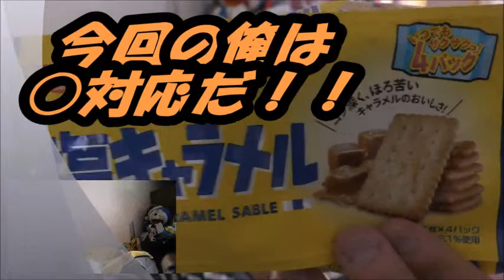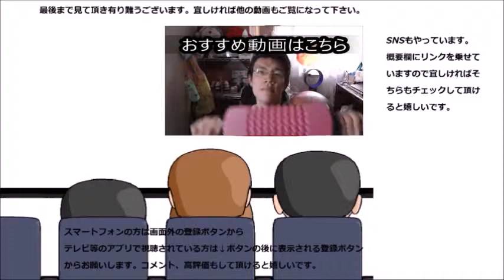日清 ココナッツサブレ塩キャラメル味が全然塩対応じゃない件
日清　ココナッツサブレ塩キャラメル味を食べてみました。塩って事は対応も……と思ったら～
贈り物は此方まで↓
〒153-0042